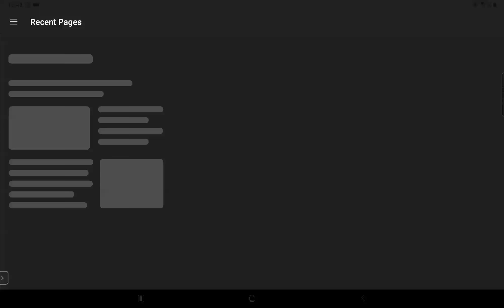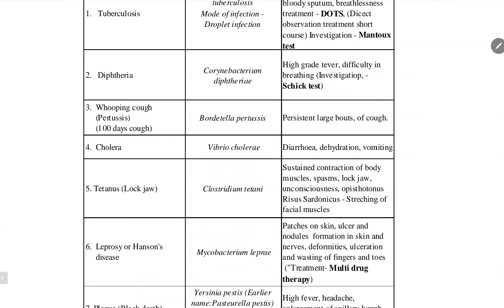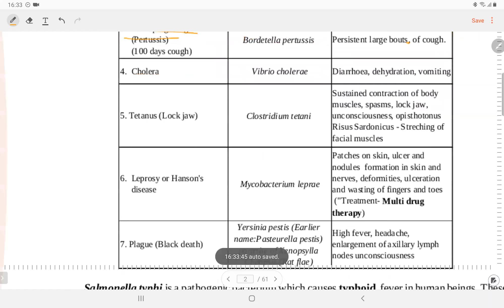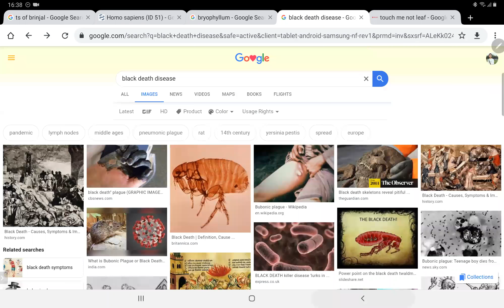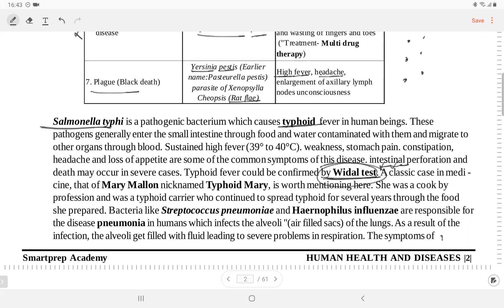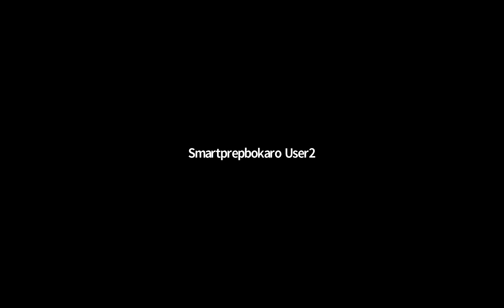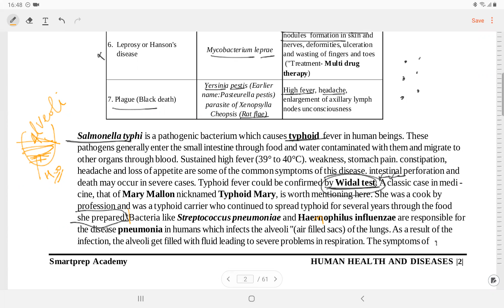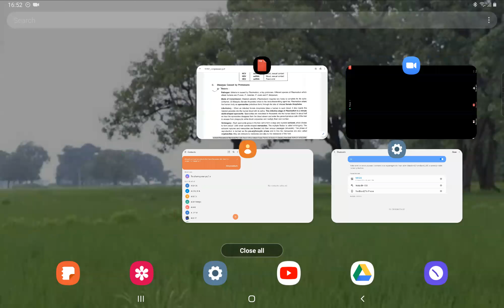Lecture 1 | Immunology | Health | Class 12 | NEET